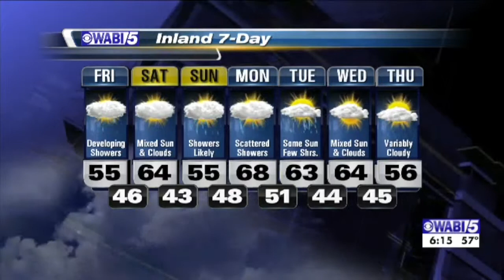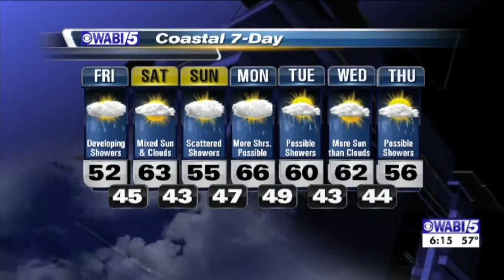WABI - Best Weathercast